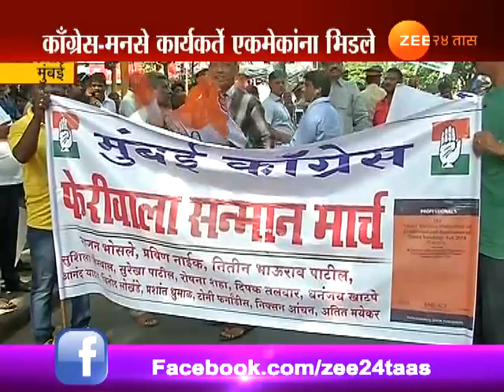मुंबई | दादरमध्ये मनसे-काँग्रेस कार्यकर्ते भिडले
Mumbai | Dadar | MNS And Congress Worker Fought For Hawkers